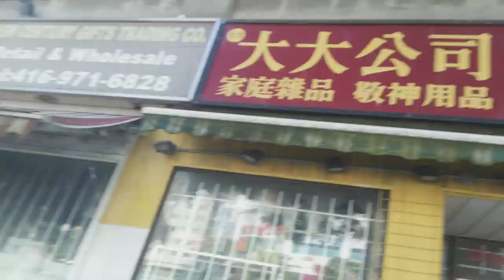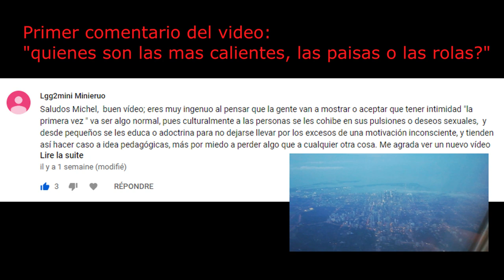Visita de Toronto Canada parte uno.